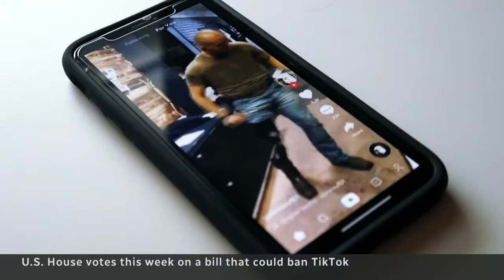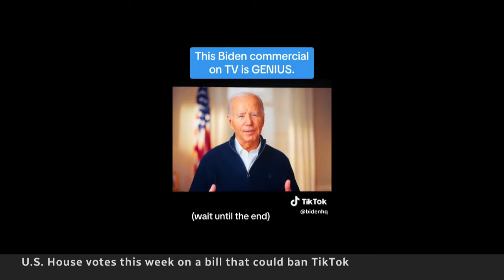Congress to vote on banning TikTok in the U.S.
The U.S. House of Representatives is expected to vote this week on a bill that would effectively ban TikTok in the country. The bill calls on the Chinese parent company of TikTok to sell the social media platform, or else it would be removed from U.S. app stores.